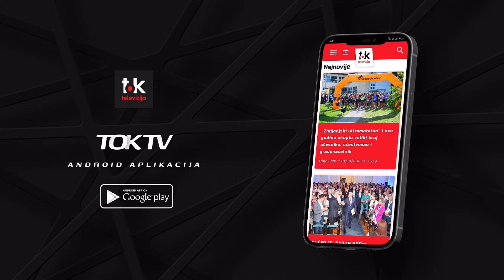Banja Luka u znaku plivačkog spektakla, učestvuje oko 550 takmičara II TOK TV II 2024